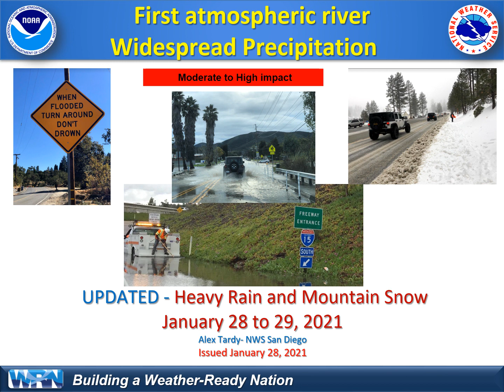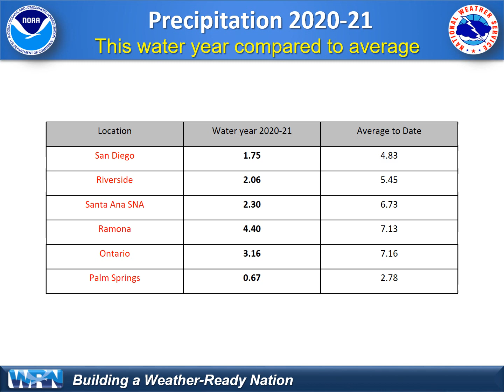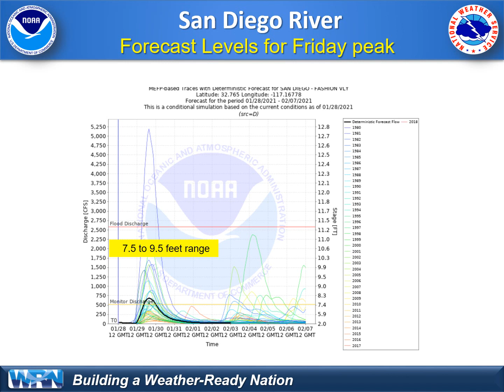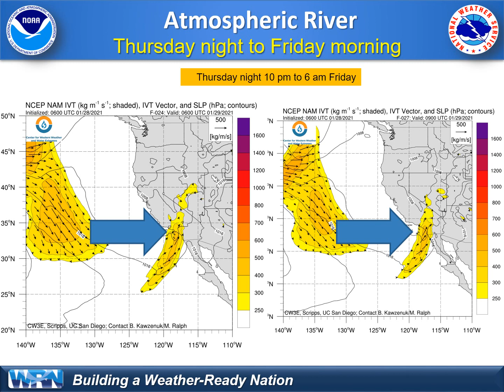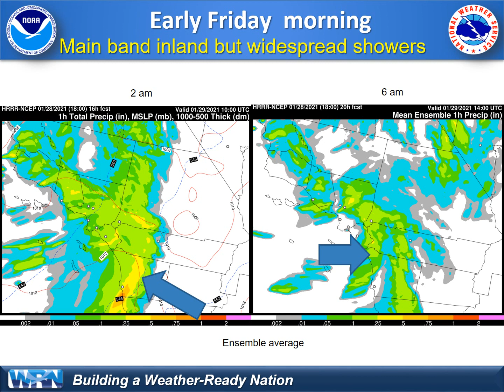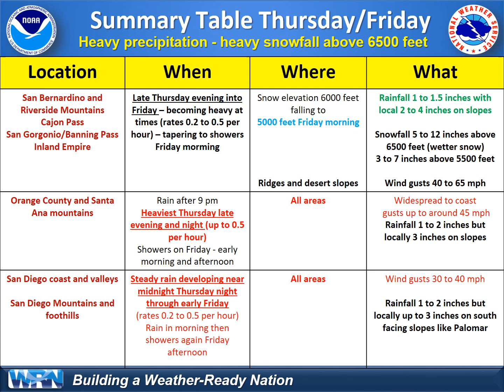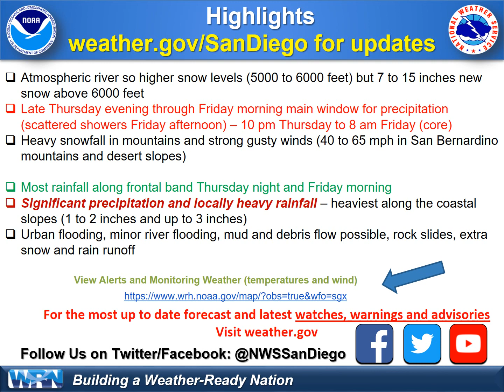Atmospheric river heavy precipitation January 28-29, 2021 - NWS San Diego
This is the final update for the precipitation expected late Thursday evening into Friday morning from an atmospheric river. Additional showers and snow levels down to 4000 to 4500 feet will occur during Friday afternoon. High winds are expected Thursday night in the mountains especially the San Bernardino mountains. Wind gusts 30 to 40 mph Thursday evening on the coast just before the rain band arrives moving west to east overnight. Urban and rural small stream flooding is expected along with a potential for debris and mud flows along with rock slides. Travel will be dangerous in the mountains.